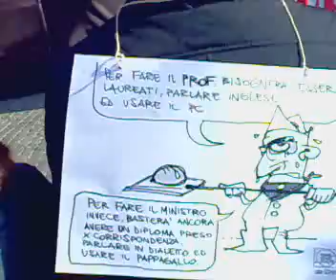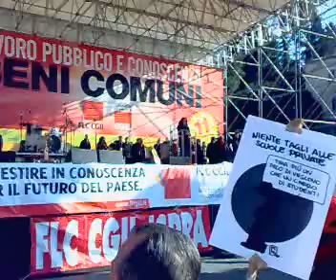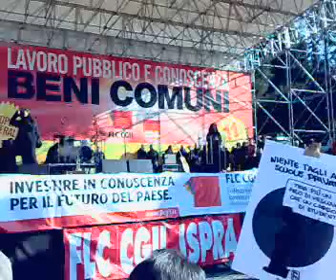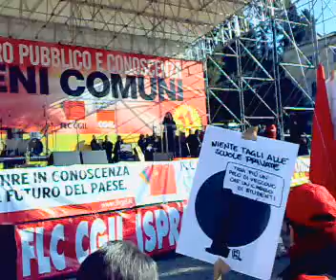SCIOPERO DELLA SCUOLA - 11-12-2009 6 di 13.mp4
A Roma nella giornata dello sciopero della scuola e della funzione pubblica indetto dalla FLC-CGIL ci sono stati scontri tra polizia e studenti.

Questo perché la Questura ha revocato l'autorizzazione del corteo indetto da tutto il mondo della formazione per l'11 dicembre.
La manifestazione era prevista da piazzale Aldo Moro, passando per piazzale della Repubblica per arrivare arrivare fin sotto il Ministero dell'Istruzione. «Un corteo che in continuità con le mobilitazioni autunnali e con l'assemblea del 20 novembre, vuole - è detto nella nota - rinnovare l'opposizione ai processi di trasformazione di scuola e Università, dal Ddl Gelmini al Ddl Aprea, rivendicando un nuovo welfare per i soggetti precari e in formazione».
Al grido di: "Alemanno, ma che autorizzazione, andiamo al ministero dell'Istruzione", gli studenti hanno marciato in corteo a Roma fino allo sbarramento della polizia che impediva di fatto di sfilare fino al M.I.U.R. La mobilitazione è stata, quindi, contrassegnata da momenti di tensione e scontri tra studenti e polizia: nellaltro corteo, dove cerano la maggior parte dei precari (come annunciato anche quelli del Coordinamento precari scuola, fra i quali cero anchio), gli studenti dellOnda della Sapienza e alcuni docenti precari allaltezza di piazza dei Cinquecento, davanti alla stazione Termini, hanno improvvisamente tentato di forzare con le mani alzate il blocco imposto dalle forze dellordine per i motivi di viabilità cittadina?!?! adottati sulla base del nuovo protocollo voluto dal sindaco Alemanno e sono stati caricati dalla polizia a suon di manganelli!!! Alcuni studenti, venuti a contatto con gli agenti in stato antisommossa, sono rimasti quindi leggermente feriti!!! Gli studenti hanno quindi gridato «Vergogna, vergogna» e poi «corteo, corteo». Una decina di studenti hanno poi indossato caschi per proteggersi.
Dopo un breve sit-in davanti al Mef, in via XX settembre, alla fine concesso dalla questura per calmare gli animi, i manifestanti sono tornati all'Università senza generare ulteriori tensioni.
Per il leader dellUnione degli studenti, Stefano Vitale, sarebbero state adottate "vergognose restrizione al diritto di manifestare. Tra gli studenti cè però soddisfazione perché siamo riusciti a riprenderci il nostro diritto a manifestare e al dissenso, perchè il protocollo è stato violato e gli studenti  ha concluso Vitale - sono riusciti ad arrivare al ministero dell'Economia.

Noi docenti precari del Coordinamento Precari della Scuola dopo essere confluiti nel cortei della FLC-CGIL, abbiamo avuto la possibilità di intervenire sul palco e poi abbiamo proseguito comunque fino al M.I.U.R. con i mezzi pubblici per evitare il contatto con le forze dellordine. Una volta arrivati in Viale Trastevere abbiamo intonato i nostri cori e i nostri slogan  MARIASTELLA DIMETTITI!!!

Ancora una volta in tempo di crisi si vuole limitare la libertà d'espressione e il diritto al dissenso attraverso l'imposizione di un protocollo amministrativo, valido quindi solo per le parti contraenti. In un paese a democrazia bloccata crediamo invece sia fondamentale rivendicare il nostro diritto a manifestare, contro i processi di dismissione di scuola e università, contro ogni forma di precarizzazione del nostro lavoro e delle nostre vite.

In definitiva, ieri a Roma, cè stata l'ennesima dimostrazione che non viviamo in uno stato di diritto!!! Alemanno il fascista ha vietato il corteo verso il M.I.U.R.!!! Ancora una volta Marystar si sottrae al confronto con i docenti e gli ATA precari!!!
Non sono i popoli a dover aver paura dei propri governi, ma i governi che devono aver paura dei propri popoli (Thomas Jefferson) ... E LORO HANNO PAURA!!!